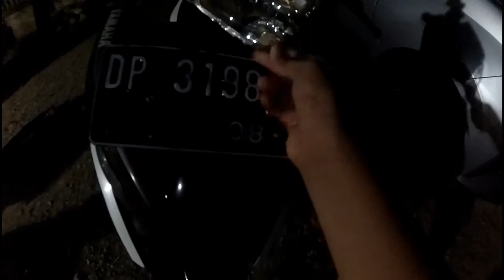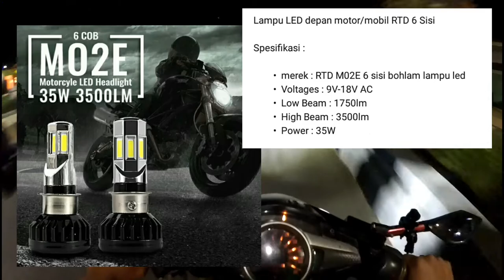REVIEW LAMPU LED RTD 6 SISI AC/DC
Terimakasih sudah berkenan menyempatkan untuk menonton video saya teman teman..